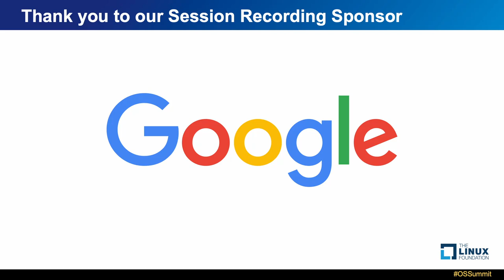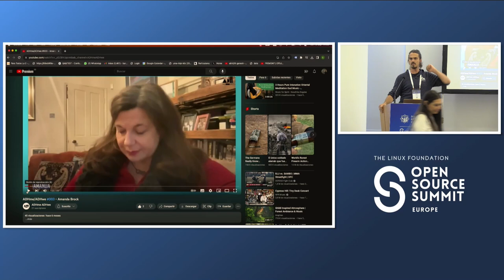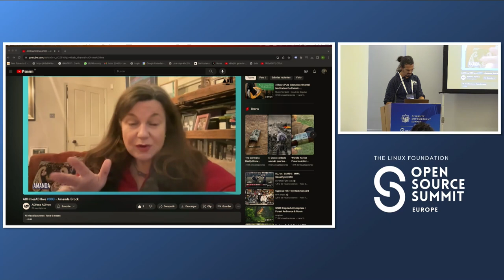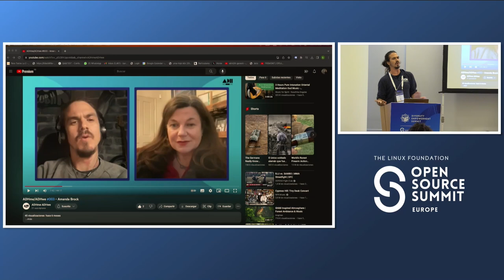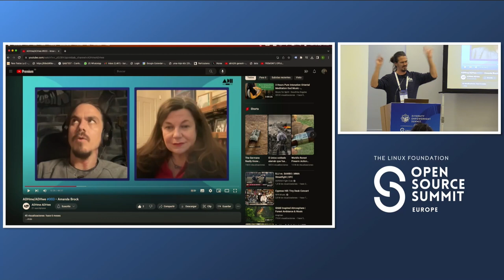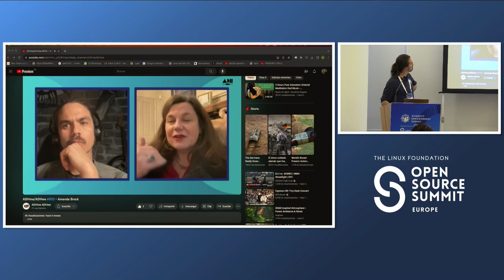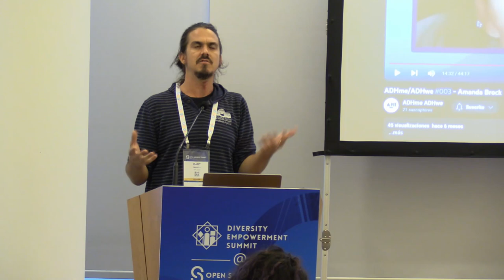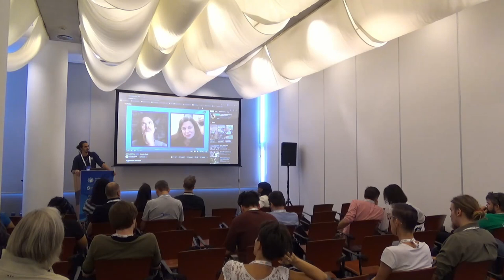ADHD: The Power of Diagnosis - Amanda Brock, OpenUK & Bart Farrell, Independent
Amanda and Bartt have worked in very different roles, in different countries, and have very different backgrounds, but very quickly found that they have a huge amount in common ...as they both have ADHD. It's not just naughty school children but highly sophisticated executives and high achievers who may struggle with the impacts of ADD and ADHD. As a duo they will share their personal journeys to discovery of their ADHD, the process of diagnosis and the impact of their diagnoses for them and the sometimes taboo subejct of medication. Don't expect slides in advance ;-)